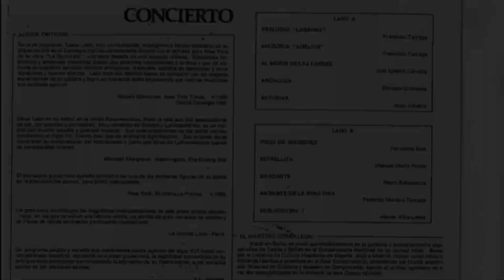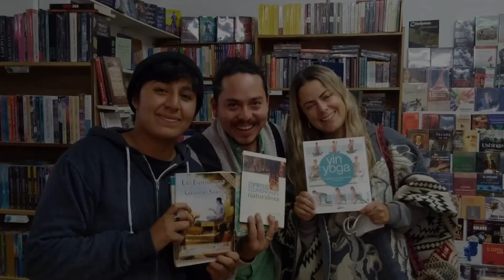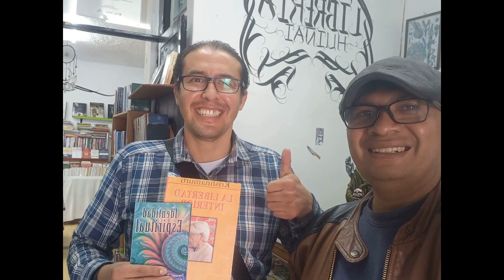07 estrellita Intérprete César León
07 estrellita Intérprete César León
La mejor música la puedes encontrar en Huiñai Librería 🎊
🙌 Promoción: con la compra del libro que más te guste te llevas un cd completamente gratis 📀
📌 Ubicación:
Calle García Moreno y Morales Esquina
Centro Histórico de Quito